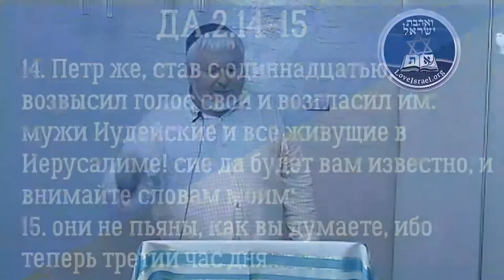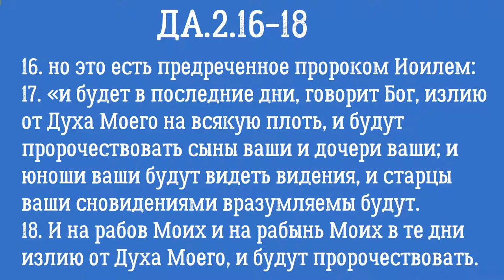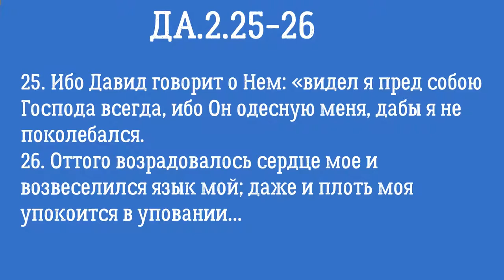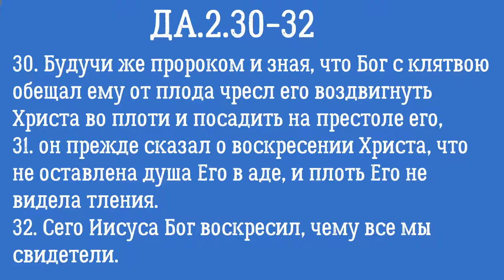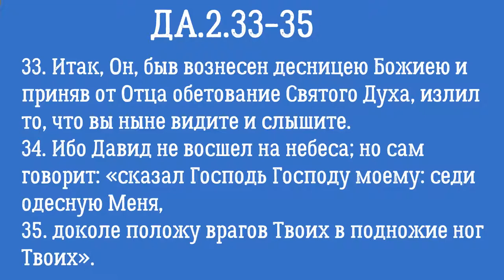Деяния Апостолов глава 2.2 часть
Проповедь Петра.